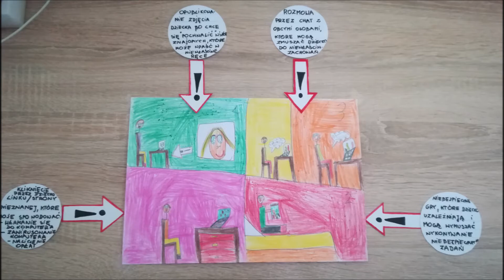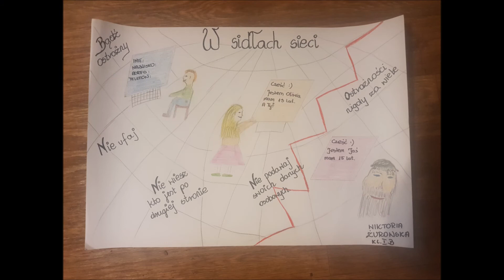Zagrożenia w Internecie PREZENTACJA